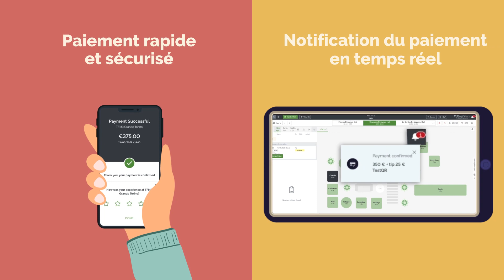TheFork PAY, le moyen le plus simple de payer à table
TheFork lance le premier QR code 100% gratuit pour payer directement à table.